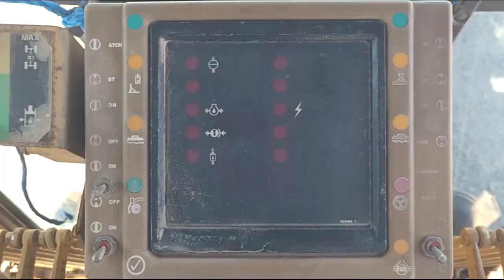1994 CATERPILLAR 140G For Sale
CON MOTOR CATERPILLAR 3306, DE 150 HP, CON TURBO, CUCHILLA DE 14 FT. LLANTAS 14-24, PESO 31,090 LBS